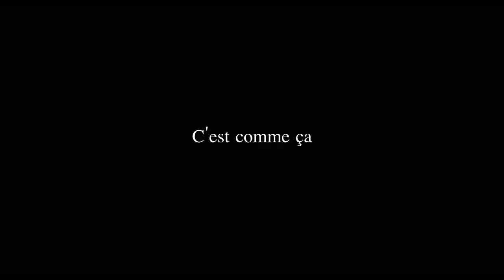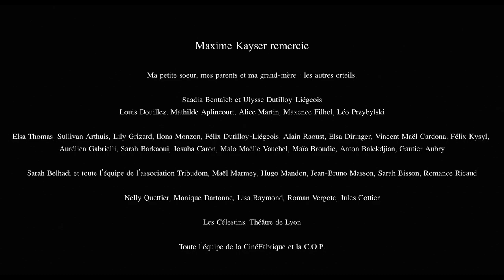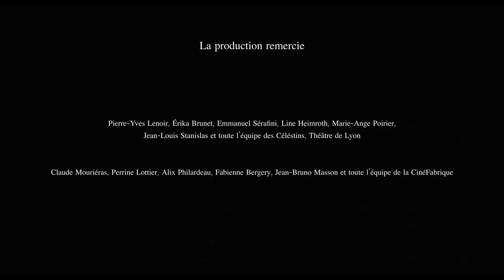C’est comme ça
Réalisateur Maxime Kayser

Tard la nuit dans un théâtre vide, une conversation suspendue entre Mathis, jeune dessinateur paumé, et Hélène, une comédienne insatisfaite.

Avec Ulysse Dutilloy-Liégeois et Saadia Bentaïeb

Générique
Producteurs Louise Petit, Bruno Morat / Directrice de production Adèle Galliot / Stagiaire production Klément Hucault / Scripte – Assistante mise en scène Mathilde Aplincourt / Directeur de la photographie Maxence Filhol / Assistant.es caméra Cyan Jayr, Pauline Michalet / Cheffe machiniste Anastasia Ode Gonzalez / Ingénieur du son Jules Berrod / Assistant son Ugo Donias / Monteur image Léo Przybylski / Monteur son – mixeur Léo Couture / Composition originale Lucas Gaudin